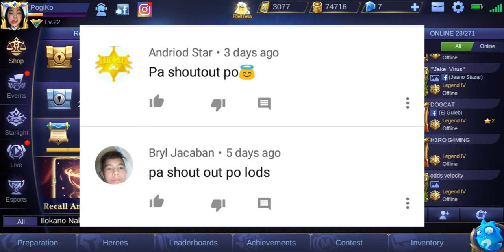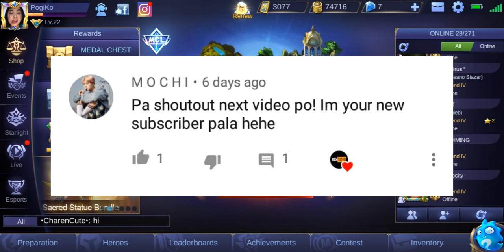LUCKY SPIN TRICKS ( CERULEAN WINDS ) VALE | MOBILE LEGENDS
YOU CAN WIN DIAMONDS BY COMMENTING YOUR ID AND IGN IN MOBILE LEGENDS.

steps:
go to lucky spin
go to hero and find vale
go back to lucky spin
click all the icons 5x
go to skins and find cerulean winds
click the skin icons many times
NOW YOU GET THE SKIN

KENTUTAN GAMING